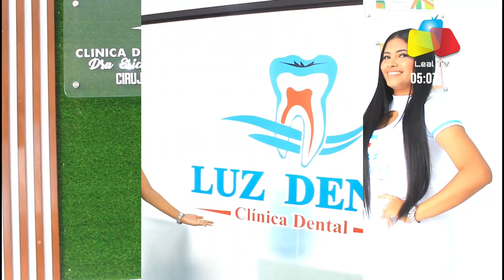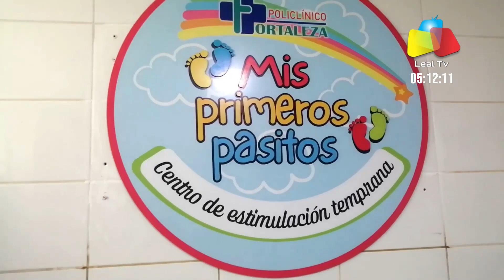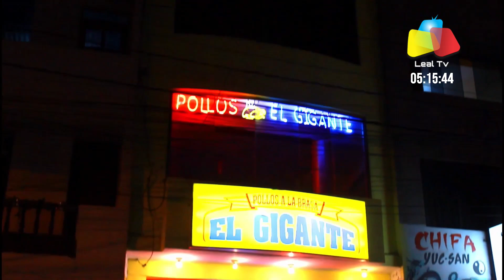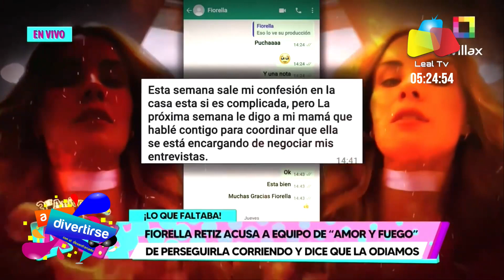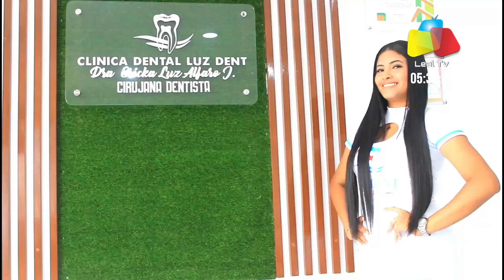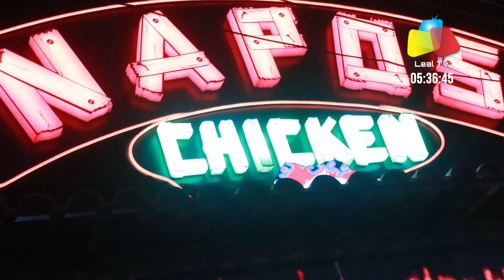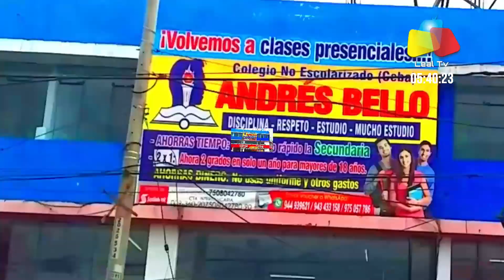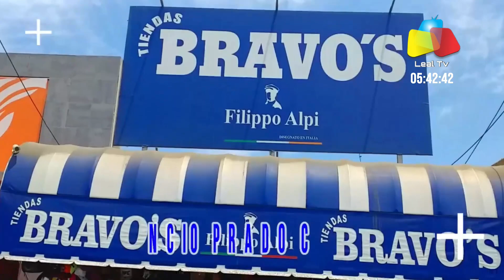CHIMBOTE ADIVERTIRSE CON EL DESENFRENADO DE LUNES AVIERNES POR LEAL TV CABLE FUTURO 5 DE LA TARDE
CHIMBOTE ADIVERTIRSE CABLE FUTURO